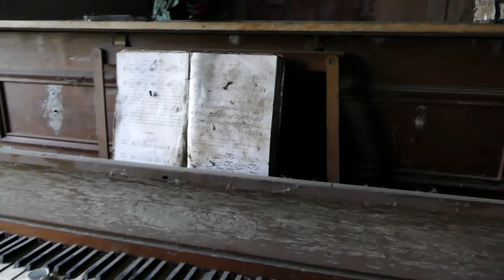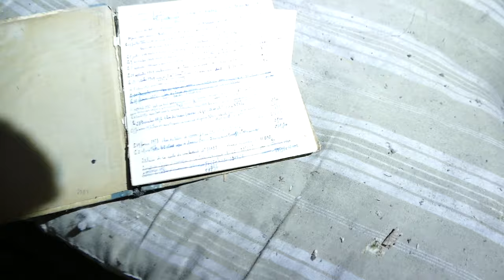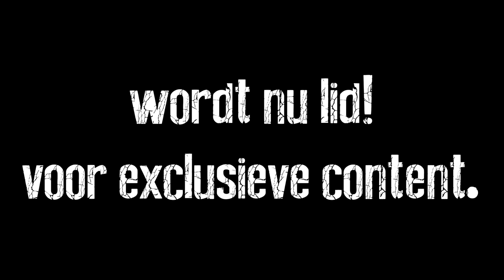VERLATEN SLAGERSWINKEL Ontdekt... Met Een BIZZARE VONDST in de Schuur!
Verhaal:
In deze aflevering Ontdekken we een bevroren juweeltje uit de jaren 50.
Een voormalige slagerij met een charmante straatkamer,, En een mysterieuze auto uit de jaren 30.
in het bijgebouw, Dit Vlaamse huis. een overblijfsel uit de 19de eeuw, Onthuld een onbekende geschiedenis. De familie die hier woonde blijft gehuld in mysterie. Wat dit ontdekkingsavontuur extra boeiend maakt. Veel kijkplezier!